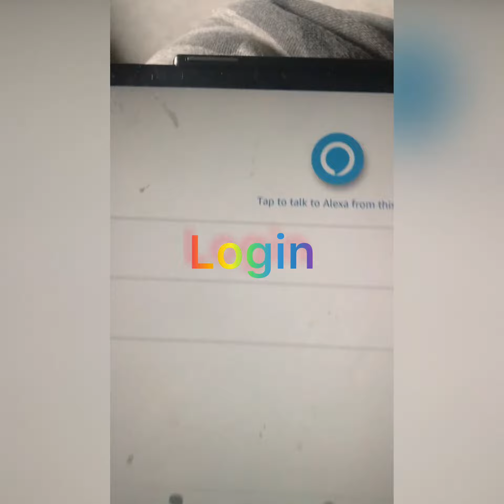How to make every Alexa speak